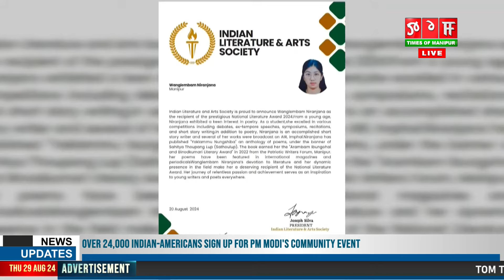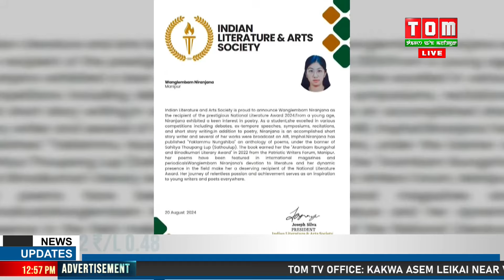INDIAN LITERATURE AND ARTS SOCIETY NA WANGLEMBAM NIRANJANA DA INDIAN LITERATURE AWARD PIRAKLE.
BENGALURU DA LEIBA INDIAN LITERATURE AND ARTS SOCIETY NA MANIPURI AYEEBI WANGLEMBAM NIRANJANA DA INDIAN LITERATURE AWARD PIRAKLE.